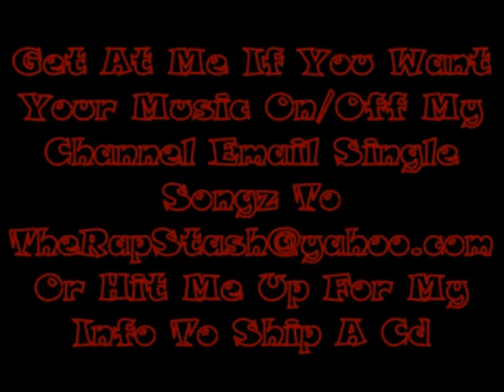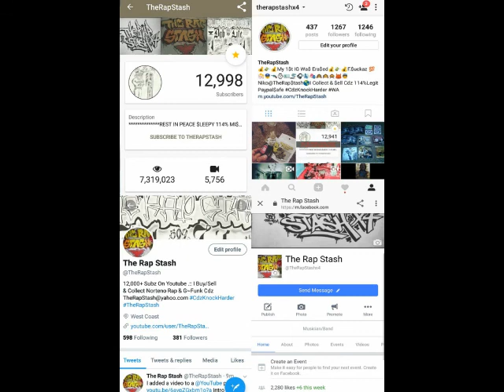Lil Tink Tink By RJ (Greedo Diss)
(03 Greedo Diss) Lil Tink Tink By RJ
California Rap West Coast Music